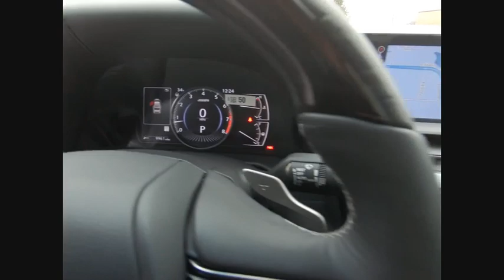2019 Lexus ES 350 Base Schaumburg IL 190310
2019 Lexus ES 350 Base

Woodfield Lexus
350 E. Golf Rd

BLIND SPOT MONITOR|WIRELESS CHARGER|17 SPLIT 10-SPOKE WHEELS|NAV W/ MARK LEVINSON AUDIO PKG|ONE TOUCH POWER TRUNK|PREMIUM PACKAGE|HEATED WOOD/LEATHER STEER WHL|WOOD TRIM W/ AMBIENT LIGHTING|ACCESSORY PKG W/ REAR BUMP APP|ALL WEATHER FLOOR LINERS